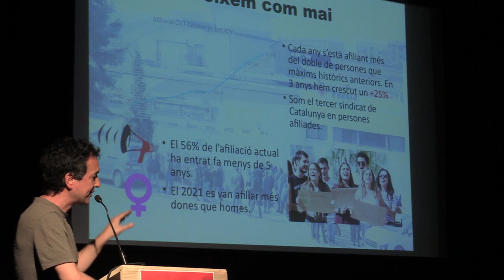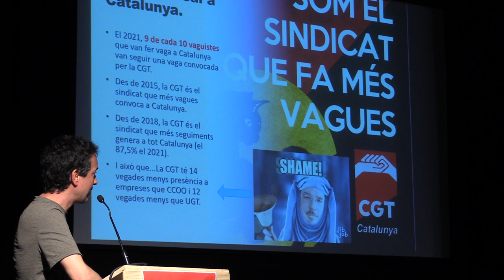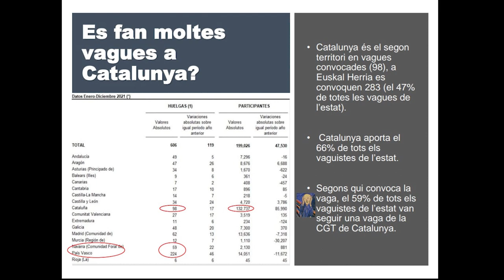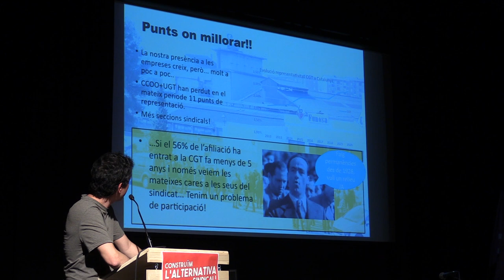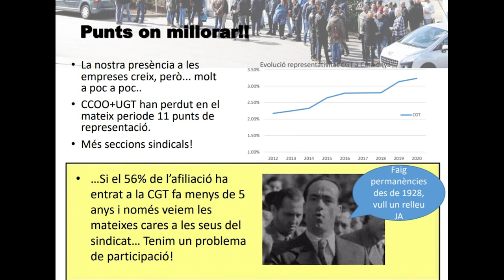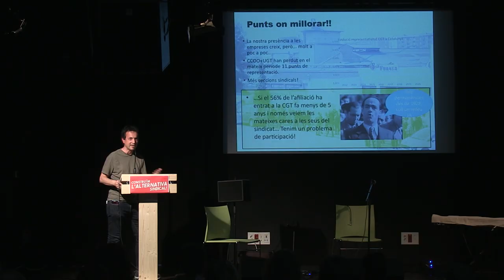Oscar Murciano, de la secretaria d'acció sindical de la CGT de Catalunya. La CGT Catalunya en dades.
Míting Confederal 30/4/2022. Construïm L'Alternativa Sindical!
Afiliació, seguiment de vagues, victòries i territorialització.

cgtcatalunya.cat/afiliacio